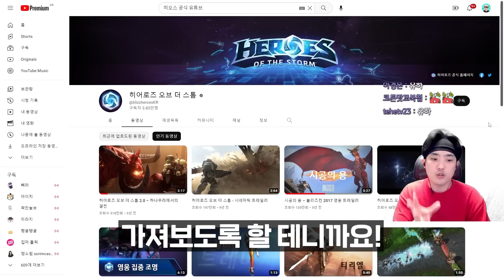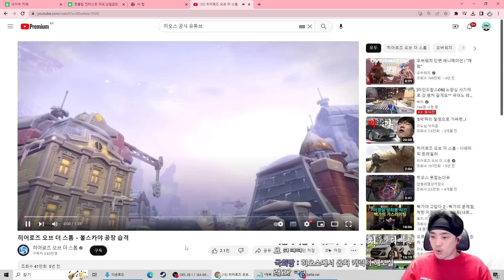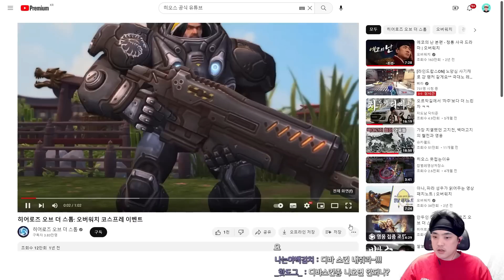겐지와 디바가 함께 싸우는 공식 시네마틱이라고?!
오늘은 오버워치 시네마틱 감상 영상입니다!